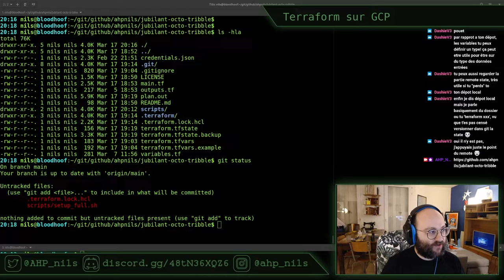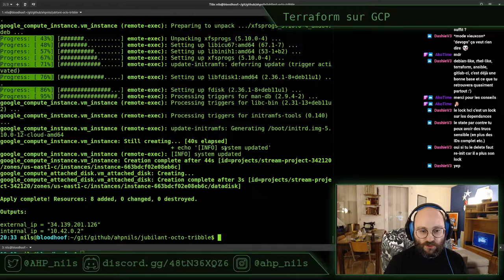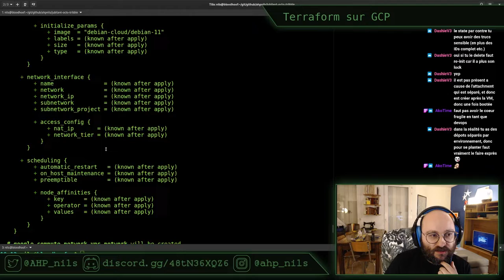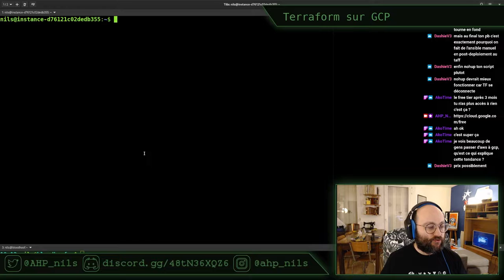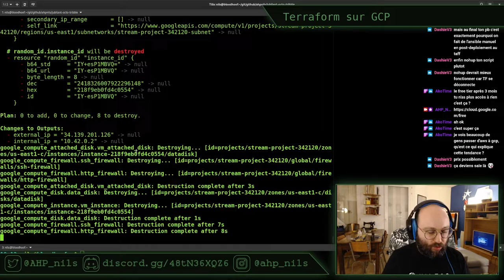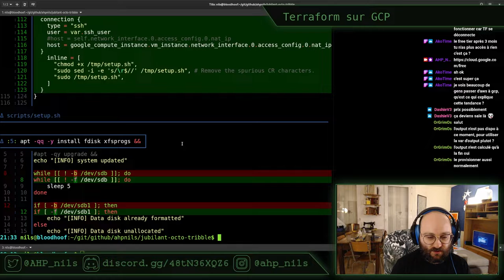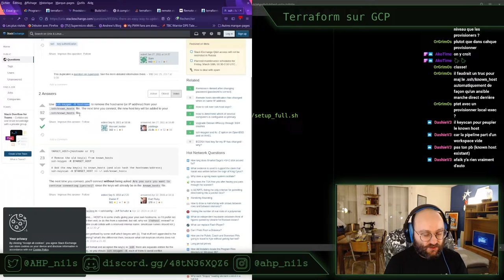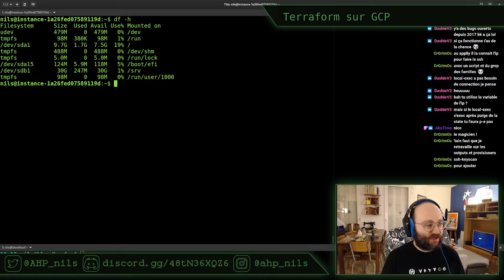Découverte de Terraform sur Google Cloud Platform E03 - stream du 17 mars 2022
Pour reproduire les manipulations de cette vidéo :
- fan de VIm ? Voici de quoi avoir une coloration syntaxique pour Terraform
- comment ajouter un deuxième disque sur Google Cloud Platform via Terraform